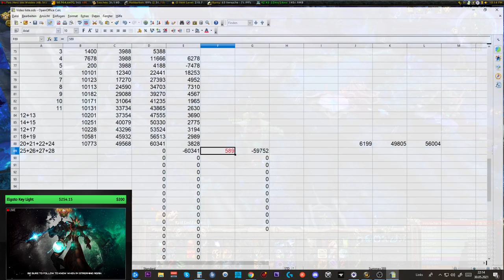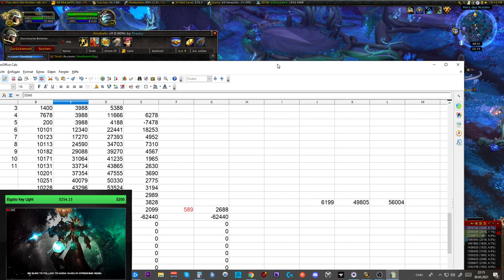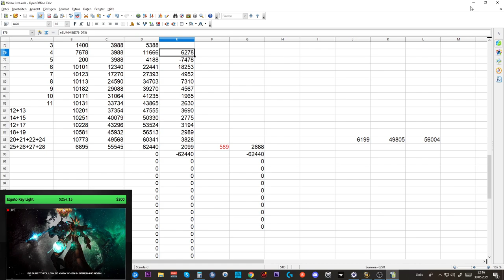Telars Goldtagebuch SL #14: Gold nebenbei